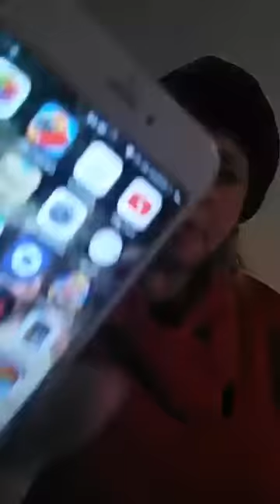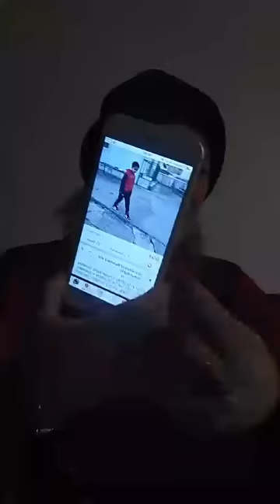SEDUIRE POUR ARNAQUER